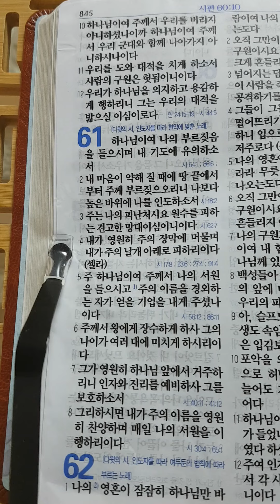성경읽기 시편61편